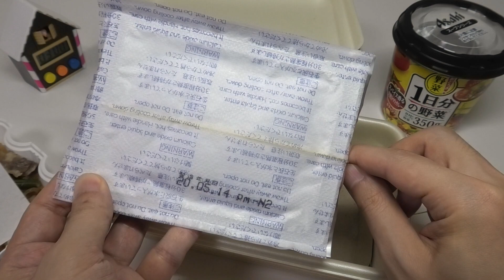Self Heating Lunch Box Sukiyaki Gohan Bento Ekiben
Sukiyaki Gohan bento(ekiben). Sukiyaki is Japanese beef hot pot, thinly sliced beef with various vegetables, bean curd, tofu etc.  The taste is sweet-savory. This bent's feature is crab claws. Sukiyaki and crab claws is rare combination but yummy. The bento has self heating system(CaO＋Ｈ2Ｏ→Ca(OH)2). You can enjoy hot meal without fire. It's a Ekiben station lunch box of Kobe station.